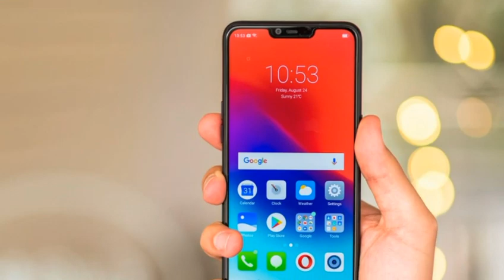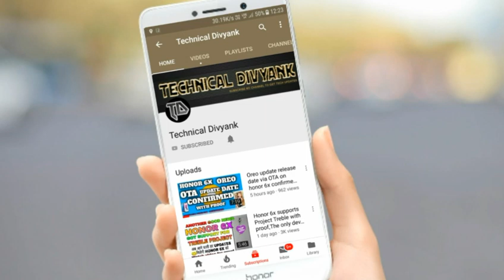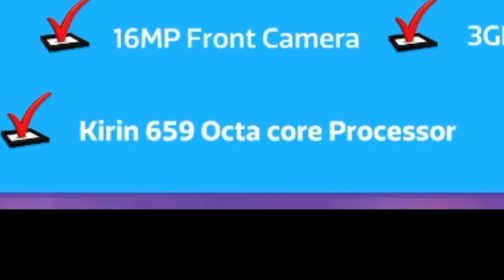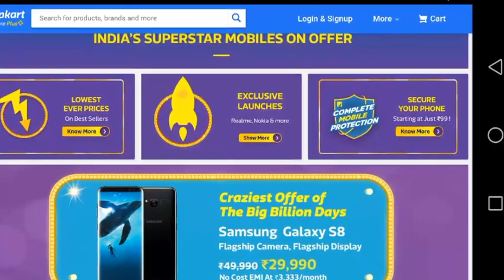Flipkart Big billion sale .Honor lovers हो जाइए तैयार क्योंकि आपके लिए है एक स्पेशल ऑफर ।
Take part in my 1st giveaway programme...